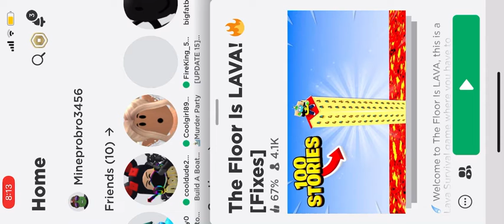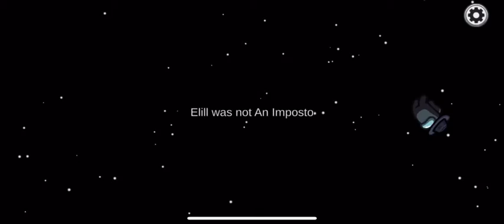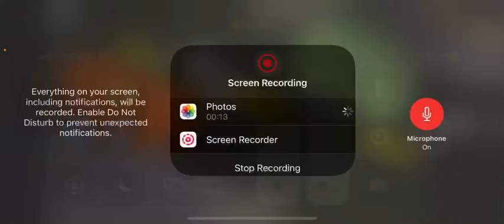100 SUBSCRIBERS special video🥳🥳🥳